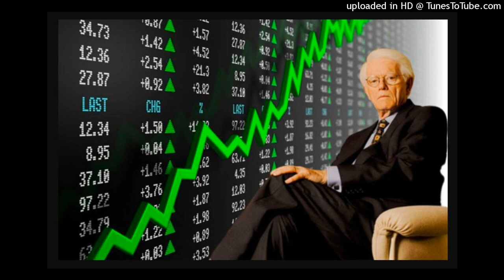Học lỏm mẹo đầu tư ở sân golf, chàng caddie đổi đời nhờ chứng khoán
Tài sản tăng gấp 700 lần mà không cần tiết kiệm một đồng